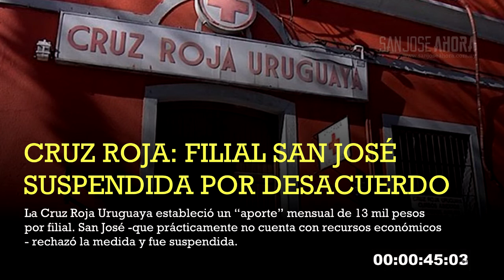Noticias 8 de enero de 2018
Estas son las noticias que tenés que conocer de este lunes 8 de enero de 2018 en el departamento de San José.